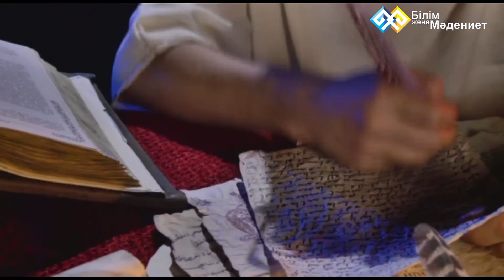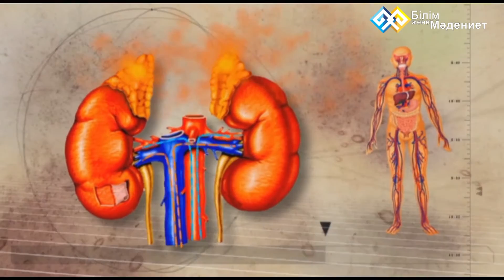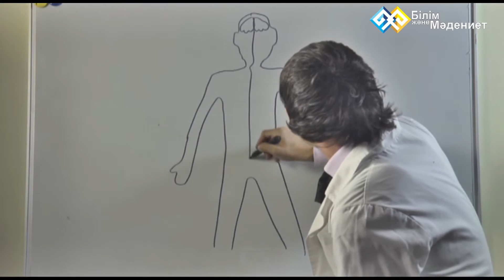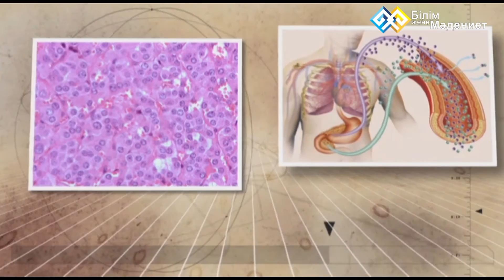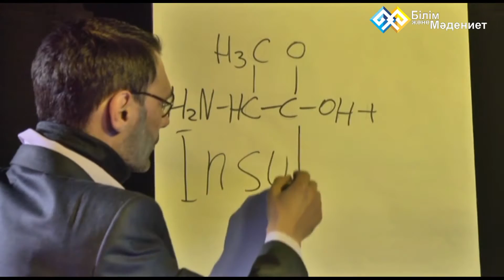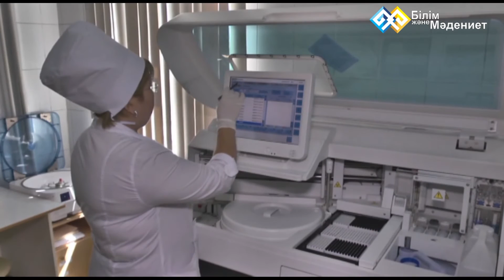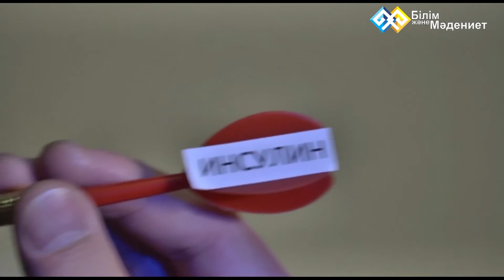"Открытия, совершившие революцию в медицине" - Эндокринология